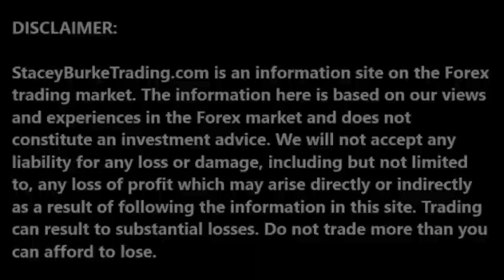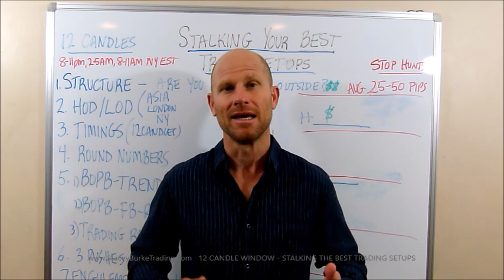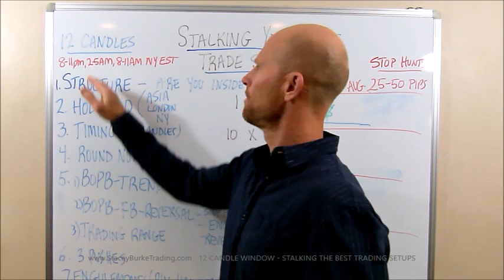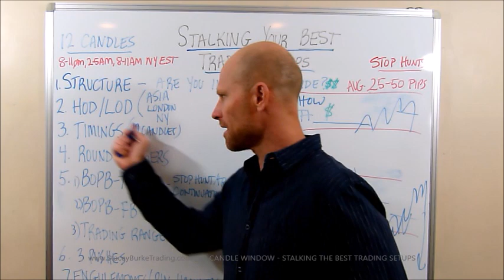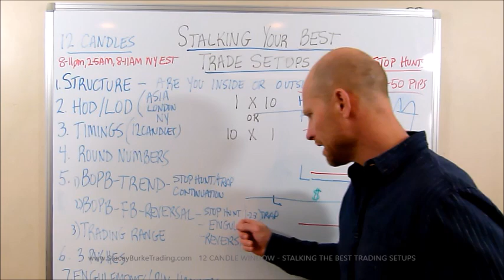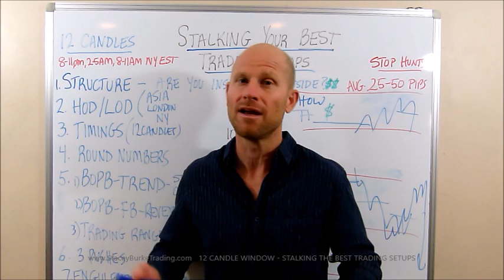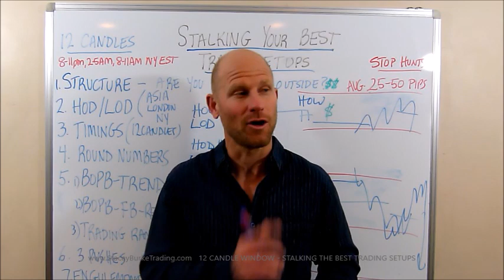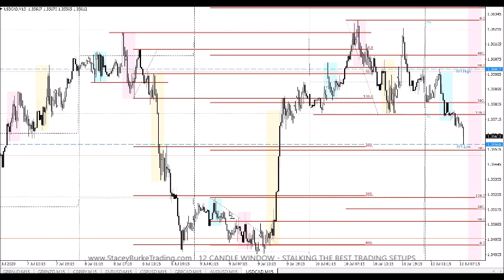12 CANDLE WINDOW - STALKING THE BEST FOREX TRADING SETUPS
12 CANDLE WINDOW - STALKING THE BEST FOREX TRADING SETUPS

My simple forex trading strategy is all about making 50 pips a day.

A moving weekly high low indicator for the current week can be downloaded with the